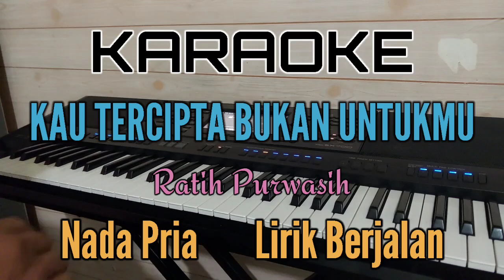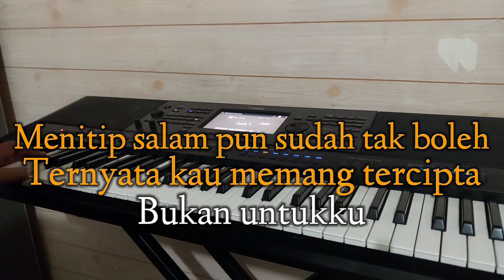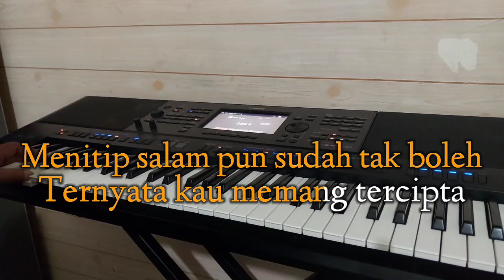Karaoke Nostalgia KAU TERCIPTA BUKAN UNTUKKU (Ratih Purwasih) Nada Pria